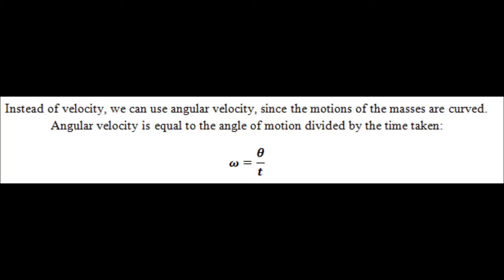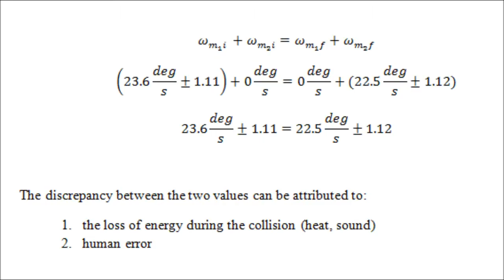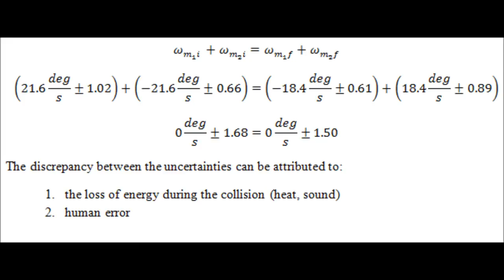Conservation of Momentum.wmv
This video is a demonstration of Conservation of Momentum.